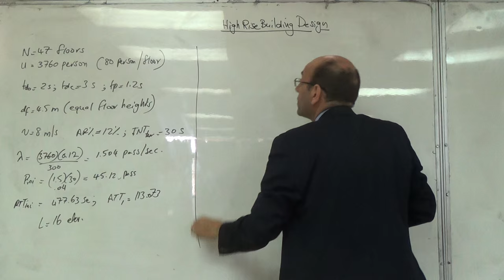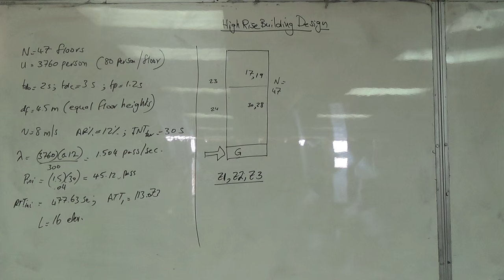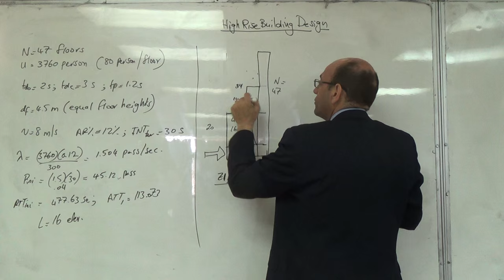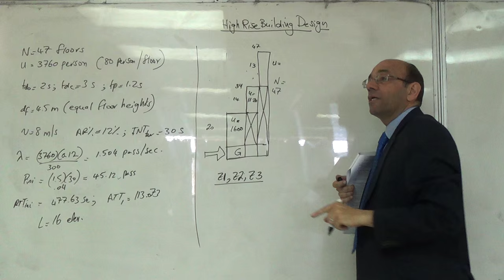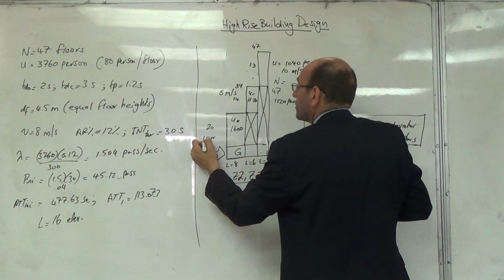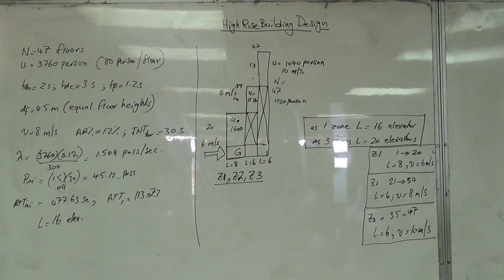A 47 Floor Building to be Designed with Three Zones (b), 17/4/2016